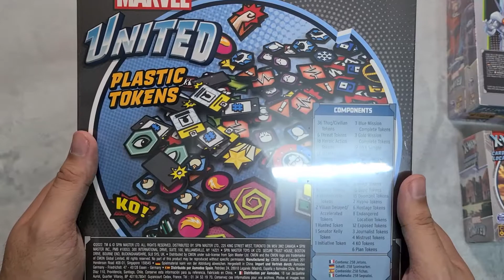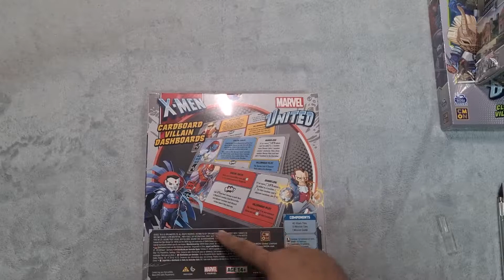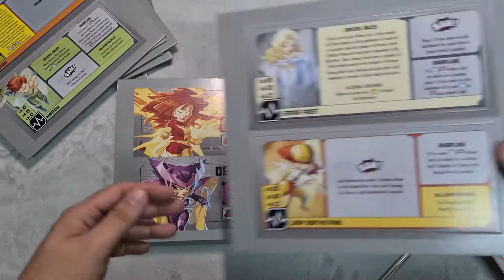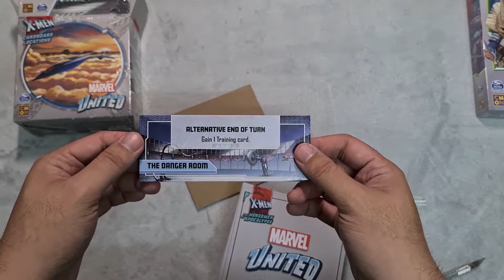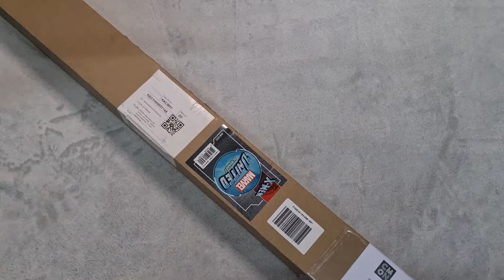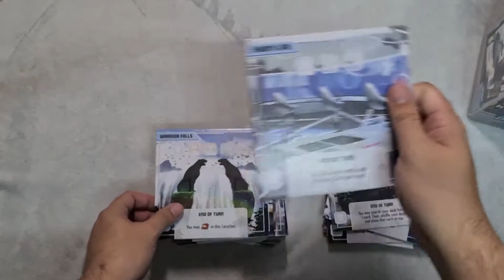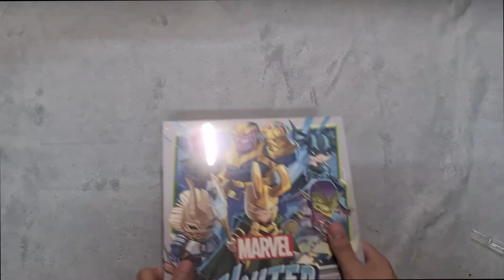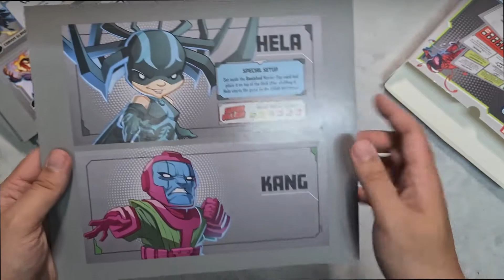Marvel united X-men KS all in unbox เปิดกล่องบอร์ดเกมครับ (Boardgame)(Part 4/4)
คลิปนี้ก็จะเป็นการเปิดกล่องอีกแล้วนะครับ แต่จะเป็นการเปิดบอร์ดเกมครั้งใหญ่เลยละครับผม

เนื่องจากคลิปมีความยาวมาก ผมกลัวทุกคนจะหลับเพราะดูผม ผมเลยแบ่งคลิปออกเป็น 4 ส่วนนะครับ เพื่อให้คลิปไม่นานเหมือนหนัง เรื่องนึงจนเกินไป

เป็นการเปิดกล่องโชว์ของบอร์ดเกม Marvel united X-men ที่ผมพึ่งได้รับมาจาก Kickstater และเป็นการสั่งแบบครบทุกอย่างจริงๆนะครับ all in กันไปเลย

ผมอาจจะไม่ได้มีโอกาสเปิดกล่องภาคแรกโชว์ ซึ่งอนาคตผมอาจจะรีวิวให้ได้ดูกันก็หวังว่าคลิปนี้ทุกๆคนที่ได้ดูจะชื่นชอบกันนะครับ

รายละเอียดโปรเจคใน KS นะครับ

ลิ๊งเนื้อหาเพิ่มเติมจากเว็บ Cmon นะครับ

ผมตัดต่อจริงๆใช้เวลาไปนานมากกกก ผมรู้สุกได้เลยว่าครั้งนี้เล่นใหญ่จริงๆ ตัดออกมาเสร็จคลิปมีความยาวกว่า 2.30ชม. เวลานั่งตัดต่อจริงงๆ ก็ 4-5ชั่วโมงได้

โอ้โหนั่งทำไปได้ยังไง แต่ผมกลับสนุกนะครับ รู้สึกนั่งตัดสนุกดีได้ฝึกอะไรใหม่ๆ เรียนรู้อะไรใหม่ๆ ผมอยากให้ผลงานออกมาดีมากๆ

ก็หวังว่าทุกๆท่านที่ได้ดูจะชอบผลงานชิ้นนี้ของผมนะครับ

0:00 intro
0:08 Plastic Token
3:20 Marvel United X-men Cardboard Villain Dashboard
8:03 Marvel United X-men Cardboard Location
11:55 Playmat
14:35 Marvel United Cardboard Location
18:39 Marvel United Cardboard Villain Dashboard
23:10 End